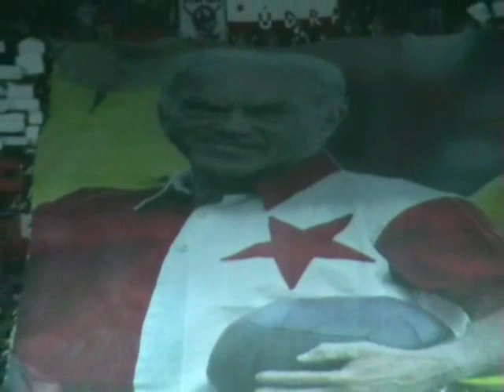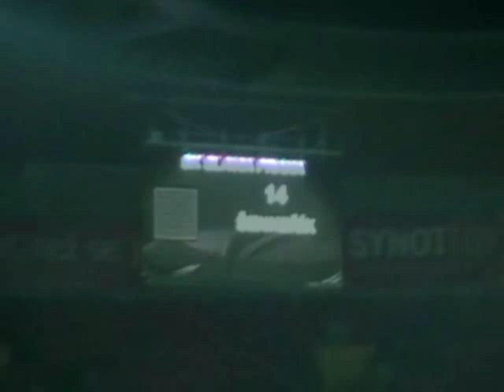Slavia vs. Valencia 2:2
Fanouškovské video z utkání Slavie proti Valencii. Obsahuje výborné choreo a čtyři góly. Zápas je věnovám Františkovi Veselému.

SK Slavia Praha   -   Valencia CF

Skóre:  2 : 2   ( 0 : 1 )
 Liga:  UEFA Europa League
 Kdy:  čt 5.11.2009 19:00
 Kde:  Synot Tip Arena
 Diváků:  10624
 Rozhodčí:  MOEN Svein Oddvar
 Asistenti:  LARSEN Odd-Jarle, WIKEN Svein Inge
 Delegát:  MAGNUSSON Eggert